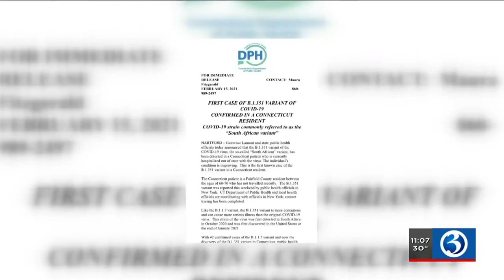VIDEO: First case of South African variant detected in CT resident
Governor Ned Lamont and state public health officials announced on Monday that the first case of the B.1.351 variant of the COVID-19 virus has been detected in Connecticut resident.